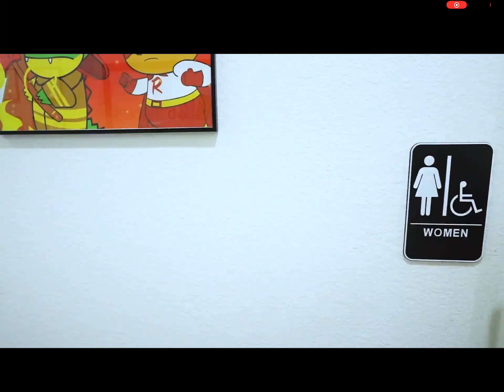Gus The Gummy Gator’s Zoo Animal Expedition!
Screen Recording Sunday, September 15, 2024 3:03 PM